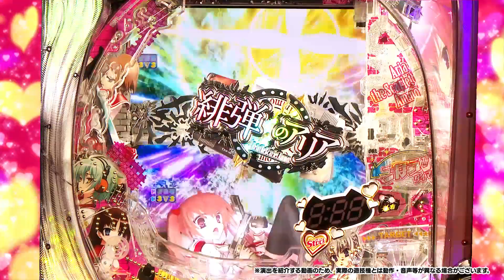【公式】P緋弾のアリアⅢ 設定付 演出紹介「緊急任務 レキのおかず争奪戦線」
※映像は動画用に撮影したものになります。
※都合により、映像・音声・動作(タイマー等)が一部実機と異なる場合が御座います。

詳しくは以下HPにて!!